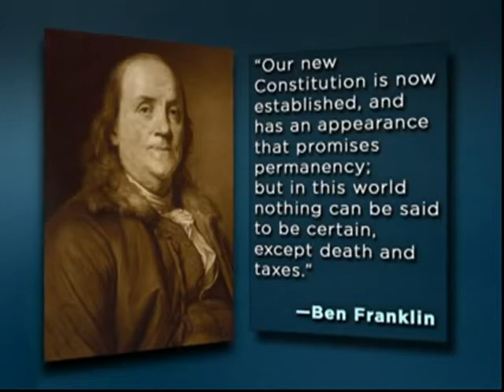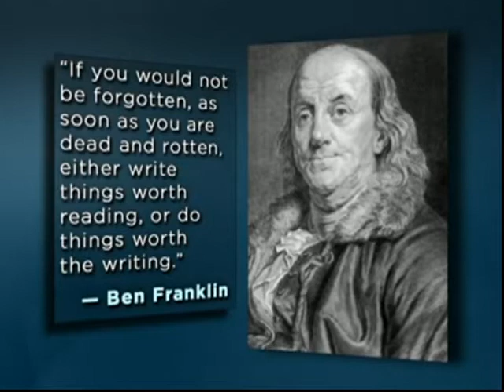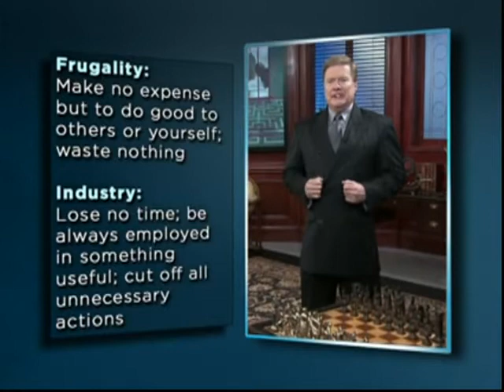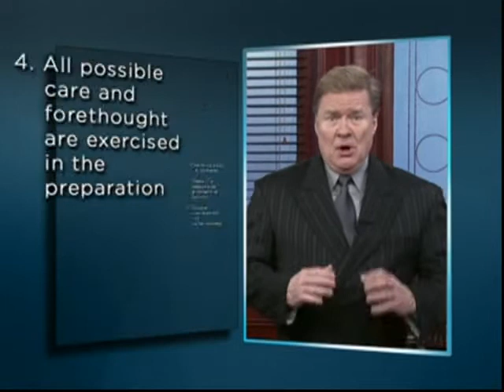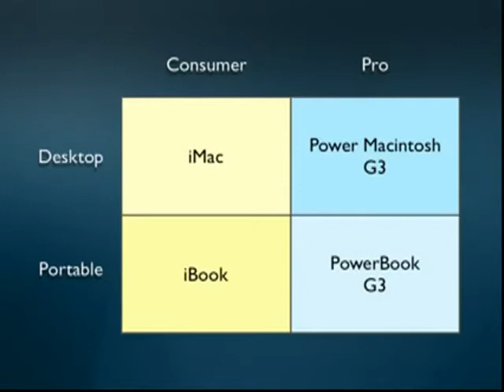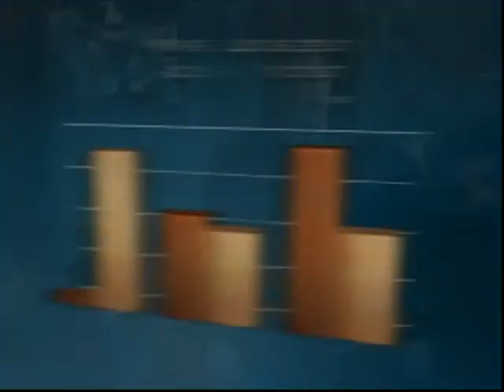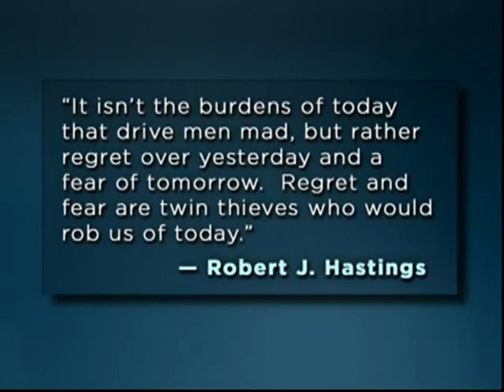24 Strategic Thinking as a Way of Life